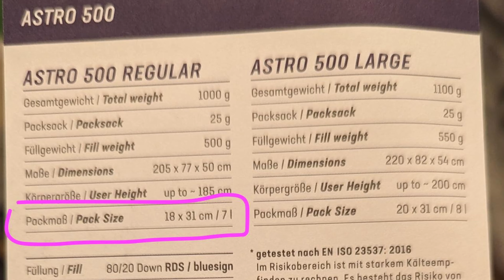Vorbereitungen Irland 2023 - Schlafsack und Zelt Test, SW-Motech Trax, Neue Visiere, Thermokleidung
00:00 Schlafsack Test Millet Baikal 750
05:13 Michelin Road 6
06:21 SW-Motech TRAX Außentaschen
07:00 Netze für KTM Touratech Kofferdeckel
07:08 Koffer undicht - LOL
07:40 Drohne und Leuchtfarbe
08:24 Neue Visiere + Pinlock
08:48 Cardo Freecom 2x

Nachdem wir ursprünglich nach Island wollten und wir uns dann gedacht haben. Toll, ABER, lieber zuerst in wärmeren Gegenden testen sind wir nun 2023 in Irland. Wir haben wenig Erwartungen außer: GRÜN, naturnah, ruhig, schön und erholsam. Leider ist es die Hauptsaison, aber mit dem Motorrad hat man wegen Regentagen und Niederschlag relativ wenig alternativen. Wir möchten natürlich so viel Schönwetter wie irgendwie möglich abkriegen.
Primäres Ziel: Die Insel im Uhrzeigersinn zu umrunden, überall wo es uns Spaß und Freude macht einkehren. Genießen. Keinen Plan haben!
Ein wenig Sorgen bereitet uns die Temperatur von 12 - 22° C, der Regen und unser Vorhaben von Zeit zu Zeit zu Campen. Wir lieben es, möchten uns natürlich aber keinesfalls verkühlen!

Dieses Video:
Zum Testen des Equipments, der Packmaße und der Reisefähigkeit des "Camping Plans" haben wir uns 2x auf einem Camping Platz eingefunden, alles getestet. Hier die Übersicht der Ergebnisse.